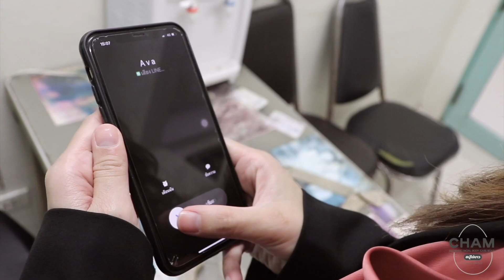Chapter 3 แช่มสบู่ไข่ขาว ไอ้เฟริ์สเด็กแว๊นอารมณ์ดี (Official Short Film)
ทุกปัญหาผิว จัดการได้ในก้อนนี้ ช่วยลดสิว ลดฝ้า กระ และจุดด่างดำบนใบหน้า ต้องลองใช้ CHAM
การันตีด้วยรางวัล Top Brand Award 2022
มีสารสกัดคุณภาพจาก ไข่ขาว, วิตามินบี 3, คอลลาเจน และอับฟาบูติน
 ล้างออกง่าย และมีกลิ่นหอมอย่างธรรมชาติ
ราคาคุ้มค่า และเห็นผลจากผู้ใช้จริง
สบู่ขนาด 100 กรัม
  1 ก้อน ราคา 199.-
  2 ก้อน ราคา 370.-
  3 ก้อน ราคา 540.-

Cast FB
Satiya Pratiparam
Ananya Rattanakasem
Jetsadawut Dapa

Director of Photography FB
Raiywin Creative & film

Production FB
Raiywin Creative & film

📢📢📢 Raiywin Creative & film🖋
🎥รับผลิตสื่อ ออนไลน์, 📽โฆษณา,🎞หนังสั้น,🖋 เขียนบทละคร ถ่ายสินค้า,ยิง Add โฆษณา,Drone camara, 📹Vlog,
🎞Video ตัดต่อทุกรูปแบบ,Persention แต่งงาน และ Cinema📽📽📽"📸ถ่ายรูปแนว Street photography "
Created By Raiywin Creative & film